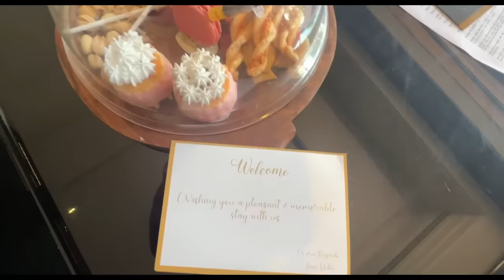SKY DINNER on NEW YEAR 2024❤️